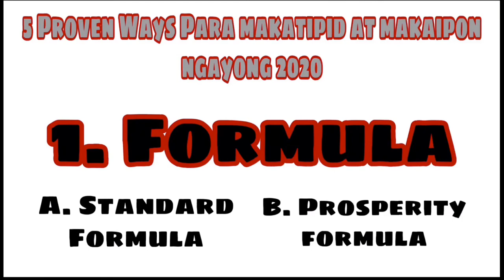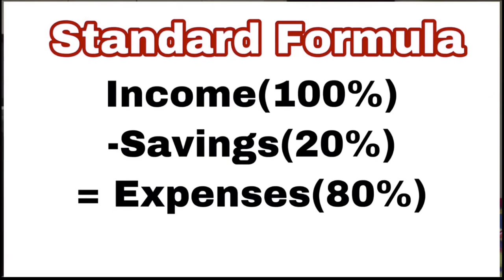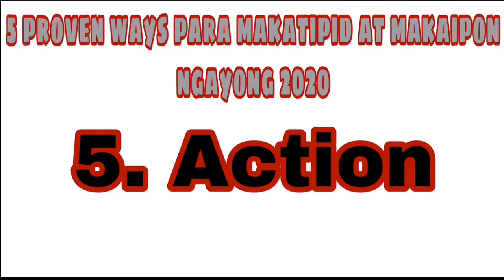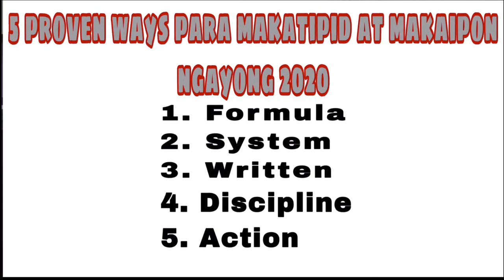Paano mag budget ng pera 2020 | Proven ways para makaipon JEK WARRIOR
Paano mag budget ng pera | Proven ways para makaipon
In this video ituturo ko sa  inyo kung paano mag budget at mag ipon ng mabilis para hindi feeling broke. These are proven and effective ways!
I hope you will learn and apply it to your budgeting strategies!